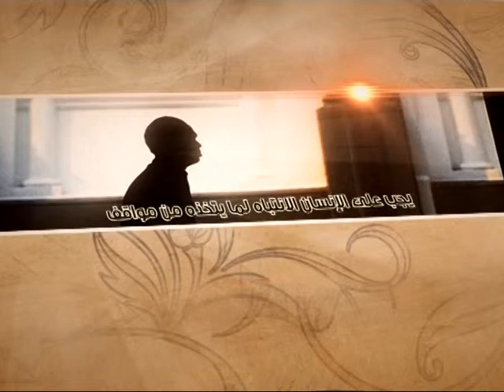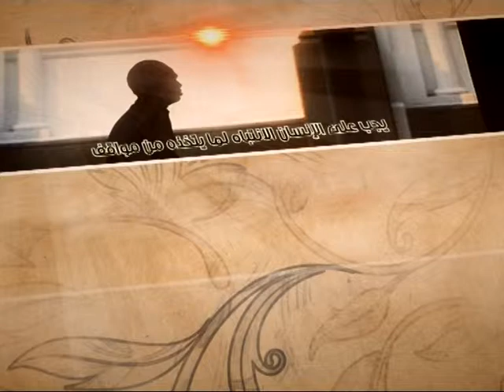العبقات - ثقافة التعايش - آية الله الفقيه السيد محمد رضا الشيرازي رحمه الله